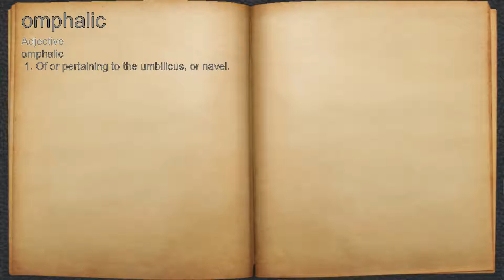What does omphalic mean?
A spoken definition of omphalic.

Intro Sound:
Typewriter - Tamskp